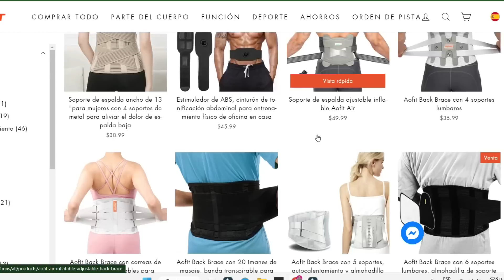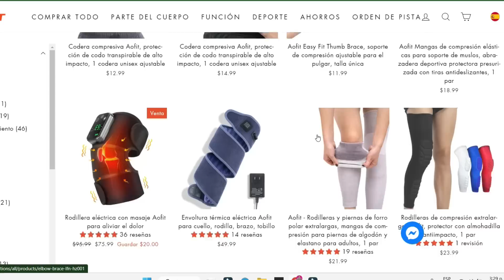DESARME LA HABITACION / LO MEJOR PARA EL DOLOR DE ESPALDA/ VAMOS ABANZANDO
Bienvenidos a esta canal